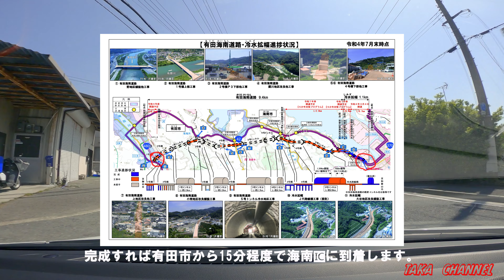【車載動画】（ZC33S）スイスポで行く⑩ 地元しか分からない道路、有田川町～下津町へ行く山越えの道路。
この道路は知っていましたが、今回初めて通ってみました。
「みかんの丘」「風車群」を通り山越えからの下津町、メインになる風景も無いですが山を越えてみるとフルーツ畑が広がり感動しました。